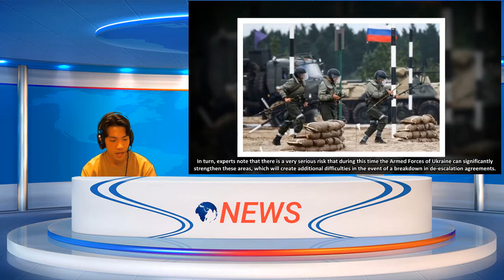FOX News and Friends 3/29/2022 | Fox Breaking News March 29, 2022 | Russia Ukraine War Latest today